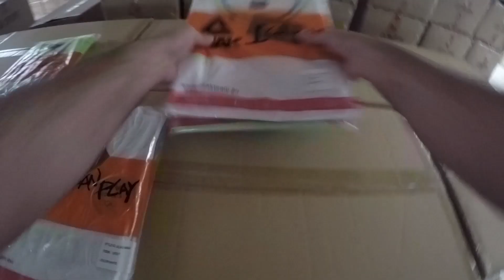Pakiranje olimpijske opreme za